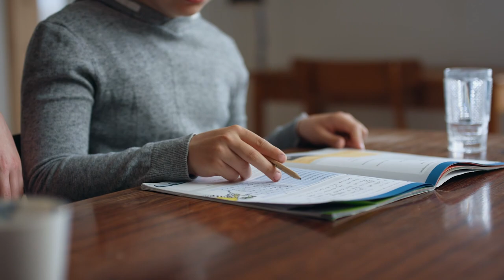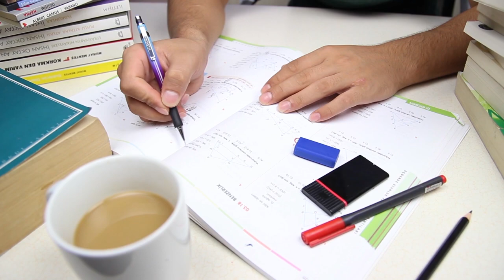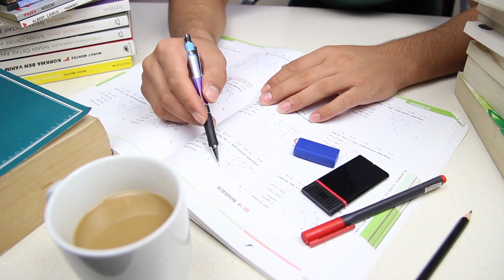Réussir ses études - L'état d'esprit fixe et l'état d'esprit de développement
Retrouvez-moi en live sur Twitch Dans cette vidéo nous allons nous intéresser à la différence entre l'état d'esprit fixe et l'état d'esprit de développement.

Table des matières :
0:00 - Les recherches de Carol Dweck
0:30 - La différence entre les deux états d'esprit
1:45 - L'importance de l'état d'esprit de développement
2:45 - Exercice pour développer l'état d'esprit de développement